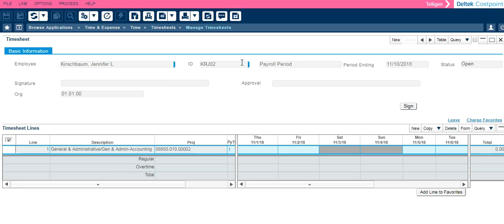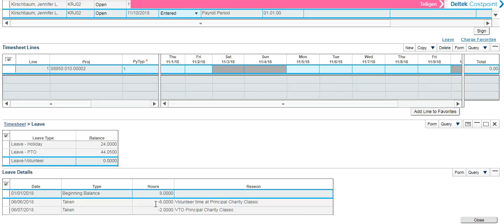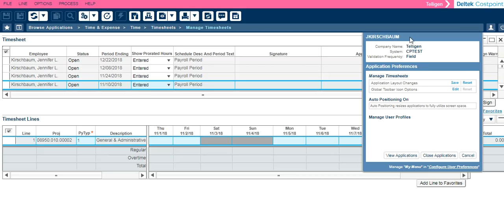Overview of Manage Timesheets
The Manage Timesheet application is where you will enter your time, sign your timesheet, and view your detailed leave balance history.